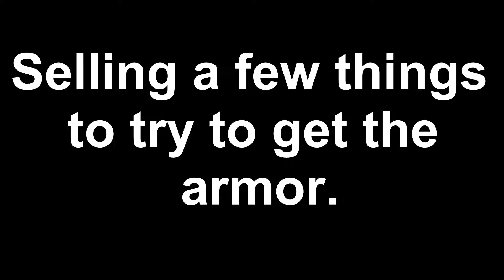EVEN MORE DEATH | Dark Souls 3 Co-op #27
There is a little bit of soloing in this episode. But Altair is here in spirit with us as I make my way through. There is a lot of death on my part!
And then we meet up and die again hahaha. ENJOY!!!